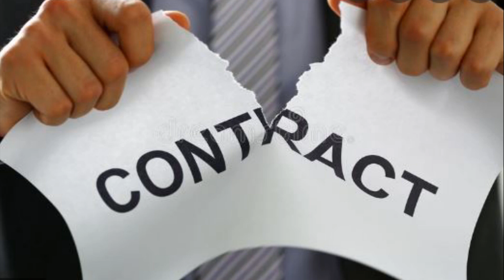NETFLIX TURNS SUSSEXES BACK LAST MINUTE! Harry & Meghan's Netflix Series Is FACING MORE TROUBLE